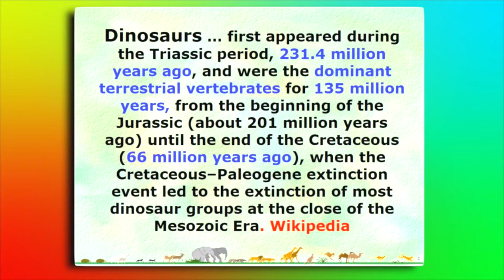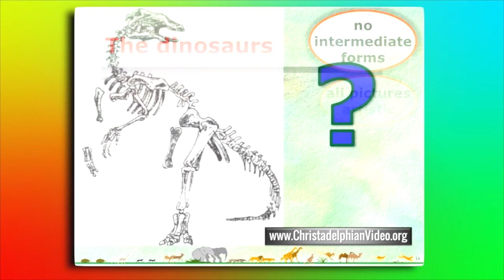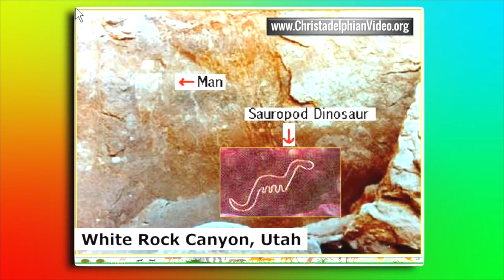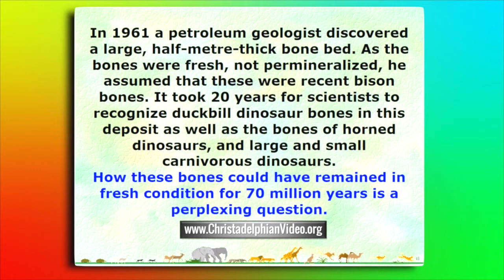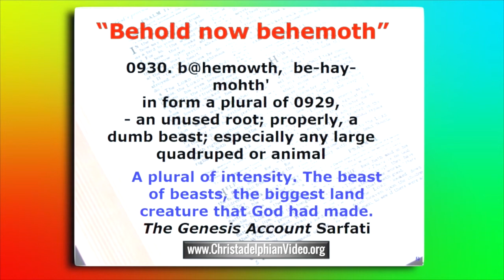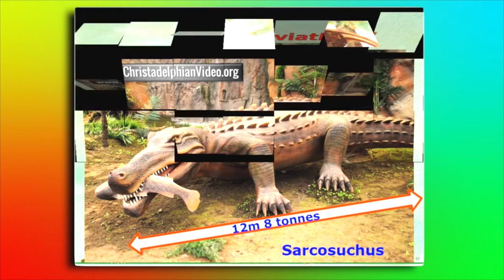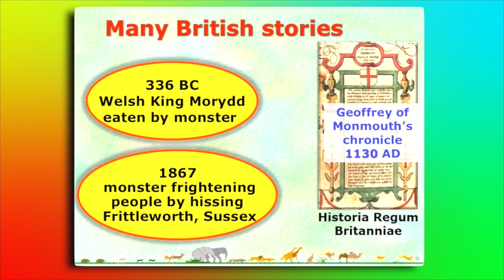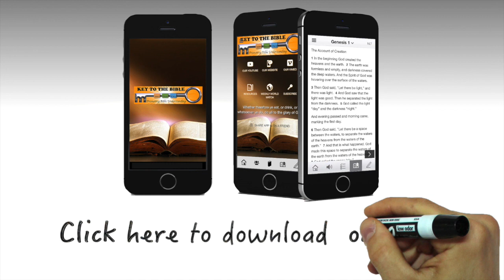Biblical Proof that Dinosaurs were in fact contemporary with man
In this fascinating and detailed talk, historical evidence is presented to show that some dinosaurs lived longer than other species. Some species thought to be extinct, have been found (eg Komodo dragon and Coelacanth).

A detailed description in Job, the earliest written book of the Bible, portrays detail of two great monsters that do not equate with any existing specie. Yet again, the evolutional timescale is found to be severely flawed.